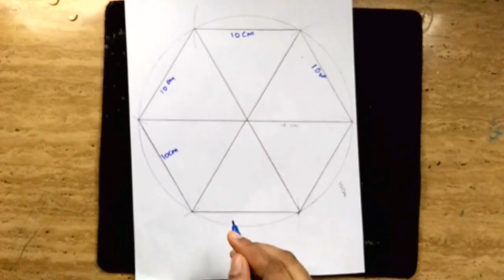Ferriswheel bamboo skew stick photo frame, Swing wheel photo frame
Hello :-)